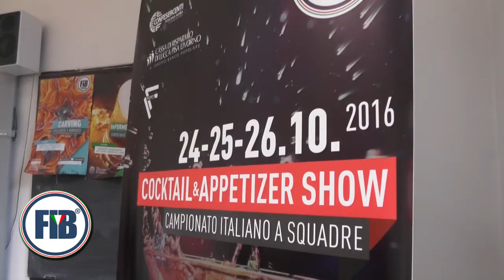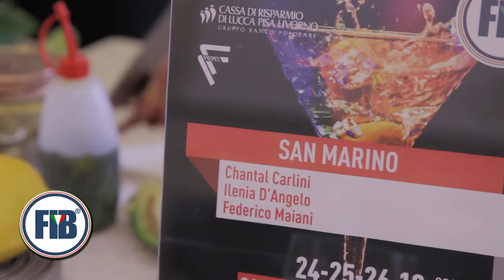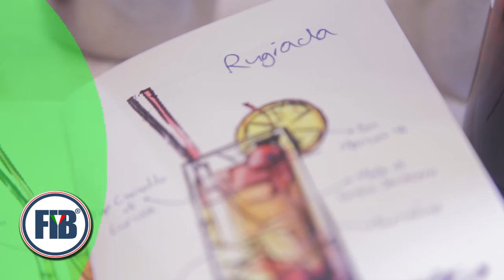Cocktail and Appetizer Show 2016